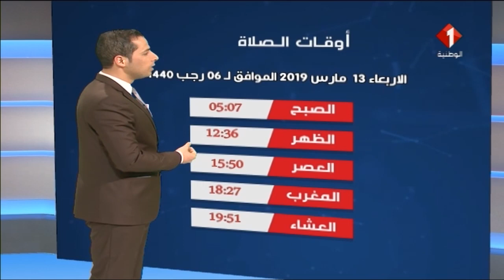النشرة الجوية ليوم 12 / 03 / 2019